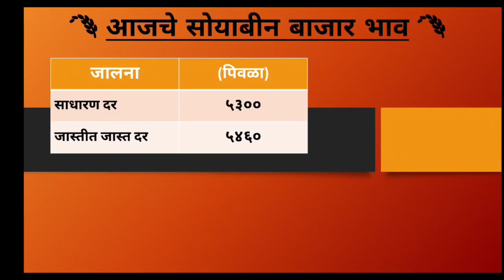soyabean bhav today akola || अकोला वाशिम जालना जिल्ह्याचा सोयाबीन बाजार भाव || आजचे सोयाबीन भाव